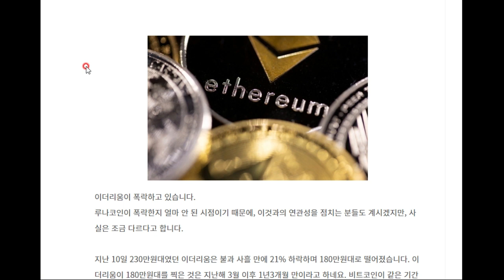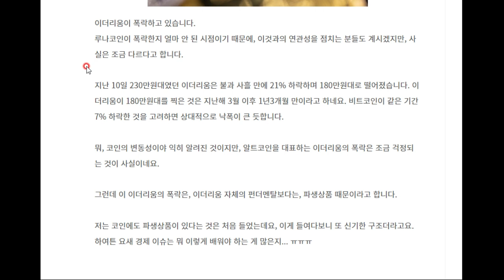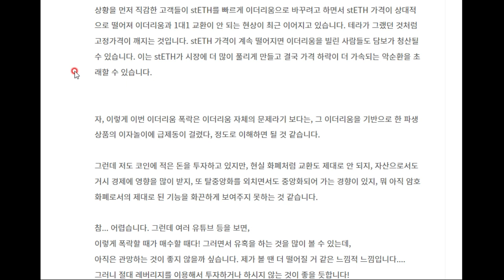이더리움 왜 폭락했나- 이더리움과 루나, 그리고 뱅크런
코인 어렵네요.